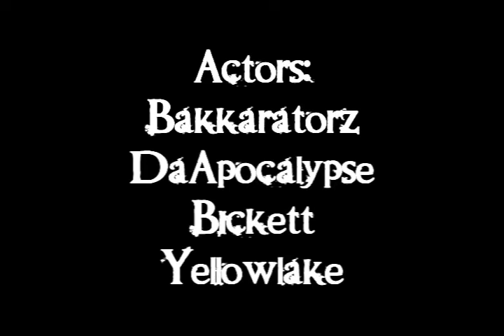bacon.wmv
A Waxx Production.